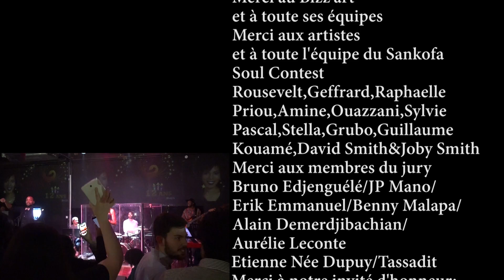SSC 12e édition Vendredi 23 Février 2018 ADAM UPTOWN FUNK (BRUNO MARS)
SSC 12e édition Vendredi 23 Février 2018
3e session